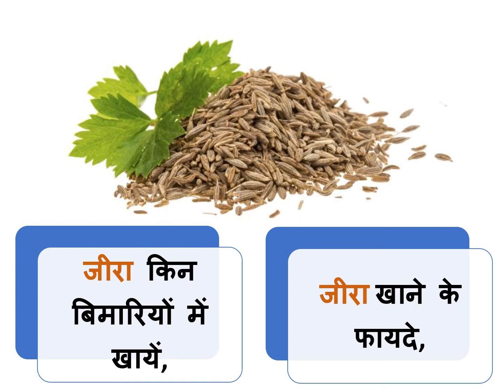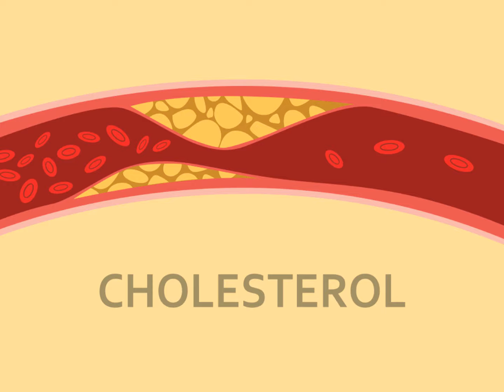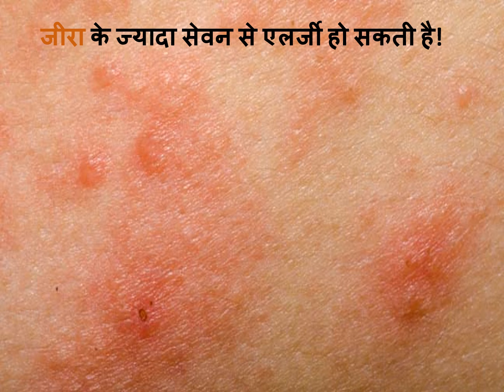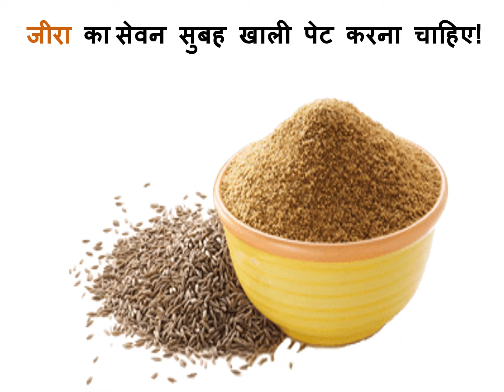जीरा खाने के फायदे || जीरा खाने से शरीर में क्या फायदा होता है || जीरा कब खाना चाहिए || जीरे पानी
jeera khaane ke phaayade
jeera khaane se shareer ko kya phaayade hote hain
jeera kab nahin khaana chaahie
jeera ka paanee kab peena chaahie

Benefits of eating cumin
What are the benefits of eating cumin to the body?
When should you not eat cumin?
When should one drink cumin water?

जीरा खाने के फायदे
जीरा खाने से शरीर को क्या फायदे होते हैं
जीरा कब नहीं खाना चाहिए
जीरा का पानी कब पीना चाहिए
जीरा खाने से क्या नुक्सान होता है

ਜੀਰਾ ਖਾਣ ਦੇ ਫਾਇਦੇ
ਜੀਰਾ ਖਾਣ ਨਾਲ ਸਰੀਰ ਨੂੰ ਕੀ ਫਾਇਦੇ ਹੁੰਦੇ ਹਨ?
ਤੁਹਾਨੂੰ ਜੀਰਾ ਕਦੋਂ ਨਹੀਂ ਲੈਣਾ ਚਾਹੀਦਾ?
ਜੀਰੇ ਦਾ ਪਾਣੀ ਕਦੋਂ ਪੀਣਾ ਚਾਹੀਦਾ ਹੈ?

জিরা খাওয়ার উপকারিতা
জিরা খেলে শরীরে কী কী উপকার হয়?
কখন জিরা খাওয়া উচিত নয়?
কখন জিরা জল পান করা উচিত?
জিরা খেলে ক্ষতি কি?

زیرہ کھانے کے فوائد
زیرہ کھانے سے جسم کو کیا فائدہ ہوتا ہے؟
جیرا کب نہیں کھانا چاہیے؟
زیرہ کا پانی کب پینا چاہیے؟
زیرہ کھانے سے کیا نقصان ہوتا ہے؟
زیرہ کھانے کا طریقہ

THIS VIDEO ALSO COVER :

What are the benefits of eating cumin in the body, when you should not eat cumin, when should you drink cumin water, what is the harm of eating cumin, how to consume cumin, what is the harm of eating cumin, eating cumin on an empty stomach in the morning What happens, which vitamin is found in cumin, after how long after eating cumin, milk should be drunk?

What is cumin?
Cumin is a flowering plant of the Apiaceae family. It is native to the region from the eastern Mediterranean Sea to India. The seeds containing a single seed located in each of its fruits are dried and used as a whole or ground spice in many food dishes. It looks like fennel in appearance.

How many calories are in Cumin?
Cumin has only 7 calories.

What are the benefits of cumin?
• Benefits of Cumin for Digestion
• Benefits of Cumin for Cold and Fever
• Benefits of cumin water for immunity
• Benefits of Cumin for Weight Control
• Benefits of cumin water in anemia
• Benefits of cumin for joint pain
• Benefits of Cumin for Stomach Pain
• Benefits of cumin water for diabetes
• Benefits of Cumin in Menstruation
• Benefits of Cumin for Skin
• Benefits of Cumin for Hair

What are the disadvantages of cumin?
• The effect of cumin is hot, so to avoid any harm, pregnant women should not consume cumin in
   excess.
• If someone is consuming cumin for the first time, then consume it with some caution, as it can
  cause allergic reactions on the skin.
• Its consumption can reduce the blood sugar level, so diabetic patients should consume it in a
   balanced amount.
• Excessive consumption can cause bleeding risk.

Thanks & Regards
Healths Rainbow